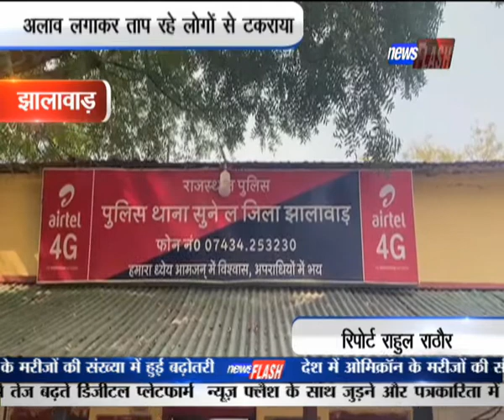झालावाड़ :अलाव लगाकर ताप रहे लोगों से टकराया | NEWS FLASH